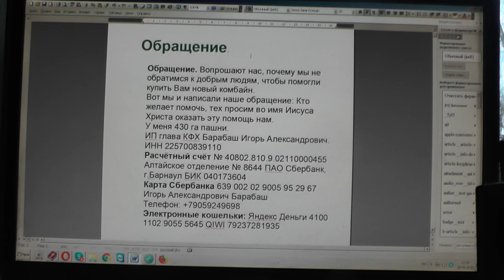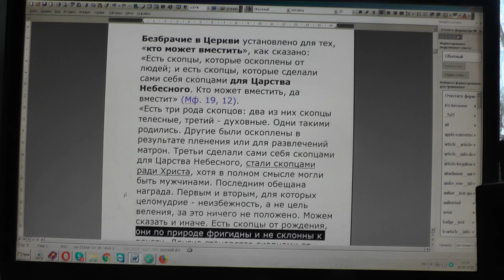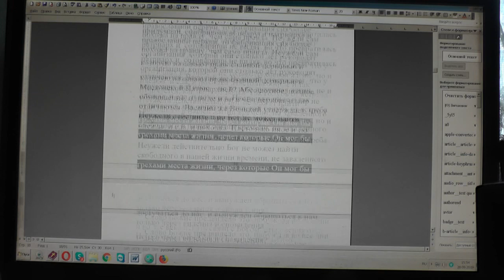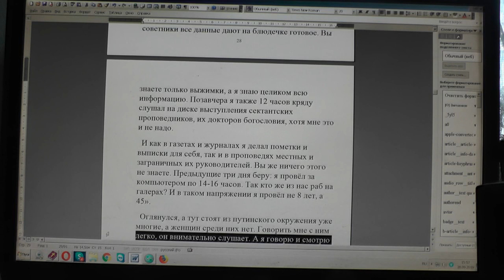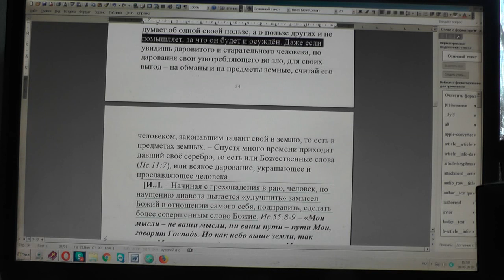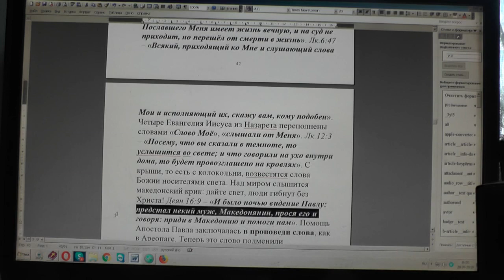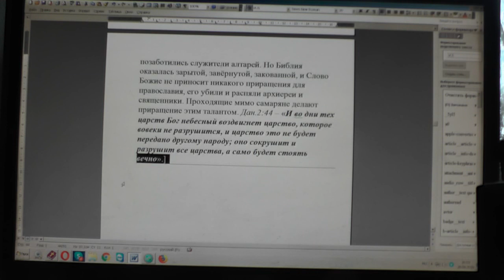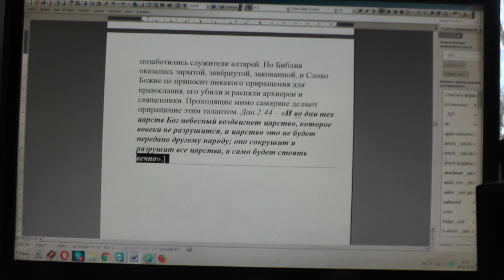№1382. События дня. Иоан .5: 39 Исследуйте Писания, ибо вы думаете... 28. 09. 2019